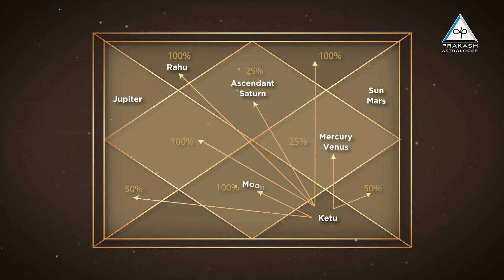2024 Vedic Astrology Annual Horoscope & Life Events Promotional Video - Prakash Astrologer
Life is complicated. Obstacles and opportunities are often difficult to tell apart and we rarely get a second chance at any of them. If only there was an overview of the month ahead to guide our actions and decisions for maximum fulfilment.

Now there is – introducing the Yearly Horoscope from Prakash Astrologer.

Using the ancient art of Vedic Astrology, Prakash Astrologer provides you with a yearly horoscope comprising a 45-minute high-quality video and accompanying written report providing an outlook for your life for the year ahead.

These materials will examine the powerful astrology influences of:

● The Sun - For legal matters, attitudes of higher authorities towards you, power, authority and promotional chances.

● Mercury - For the flow of income, communication, information, business, career, and profession.

● Venus - For romance, luxuries, lifestyle, comforts, and success in exams and interviews.

● Mars - For confidence, courage, action, your attitude and reaction in specific situations and changing environments.

The horoscope also includes your tasks, precautions, chanting, and conclusion for the year, giving you the tools to navigate challenges and to take advantage of opportunities.

By providing you with perspective and inspiration, the horoscope allows you to make the best decisions and maximise your potential.

As an 18th Generation Practitioner of Vedic Astrology who has practised for over 35 years, Prakash Astrologer brings a wealth of experience and wisdom to the creation of all content.

Your destiny is calling – why delay answering?

Discover your future by visiting prakashastrologer.com today to get your yearly horoscope and begin living your best life!